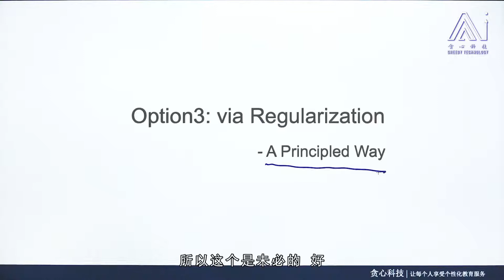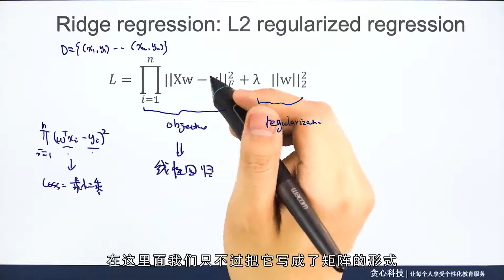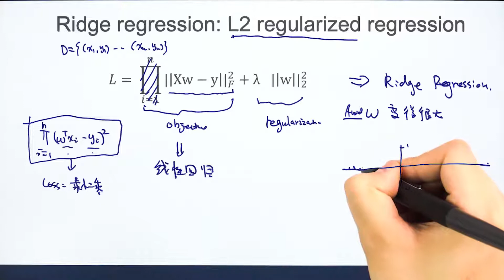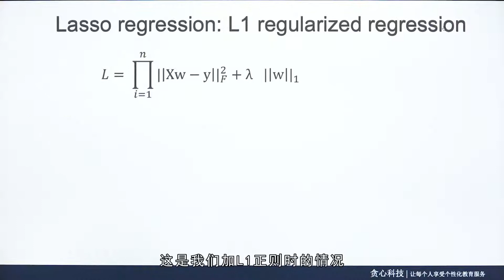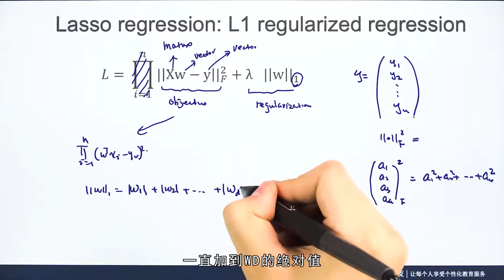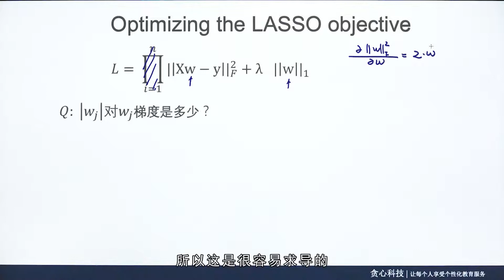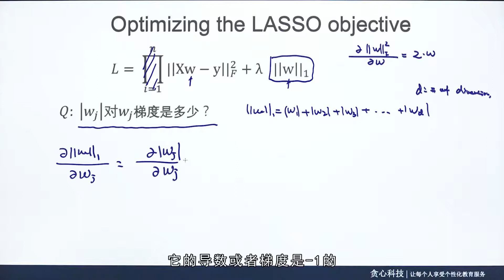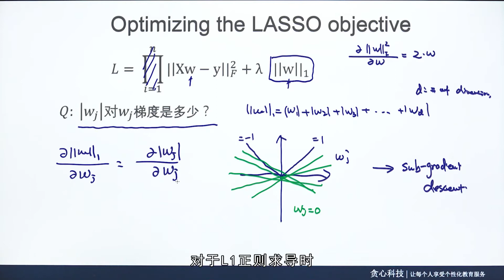任务147： LASSO介绍